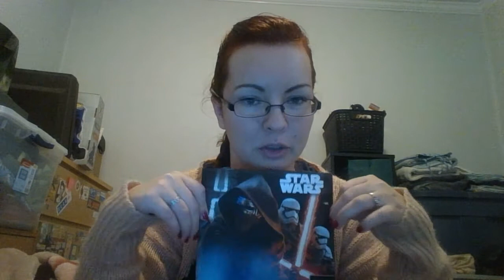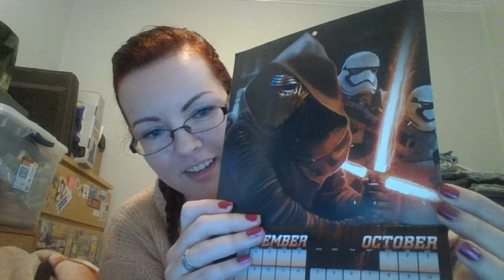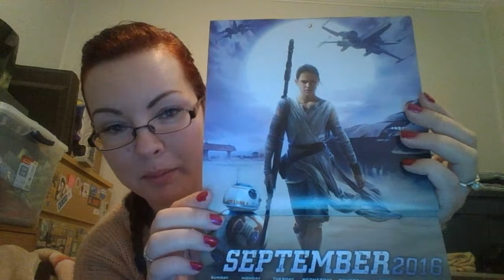My Halloween Costume Preview 2015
So I hope you liked the video and let me know what you wish to see in the next segment that I will make with the costume..

I would be very happy to know if this has cheered u up in any way and if you're just as excited to see Star Wars LET ME KNOW!!! CUZ I CANT WAIT TO SEE IT  W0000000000 !!